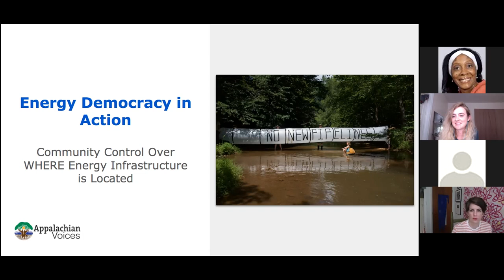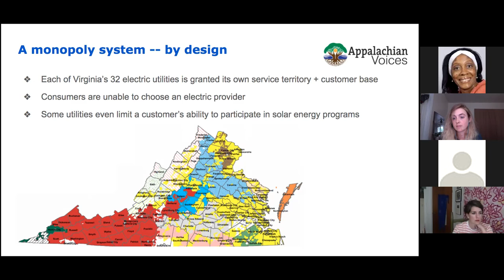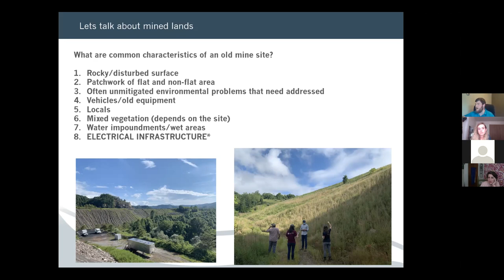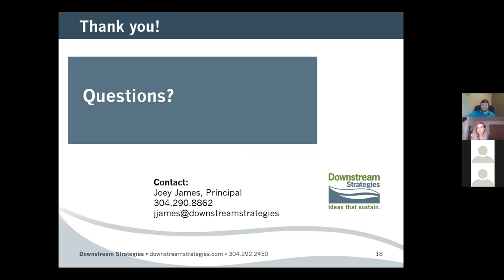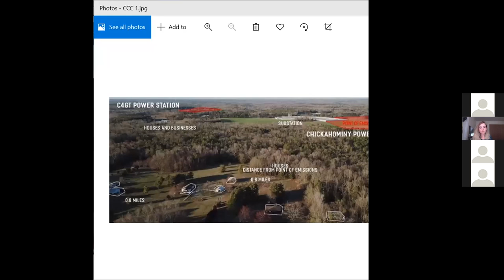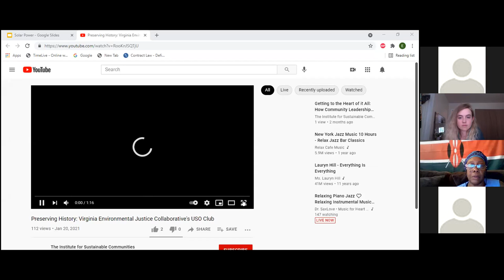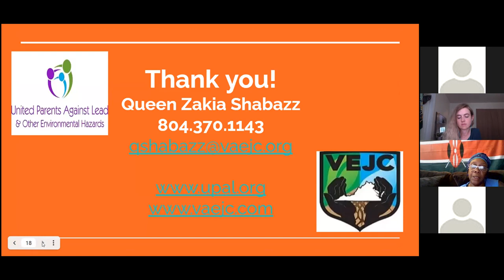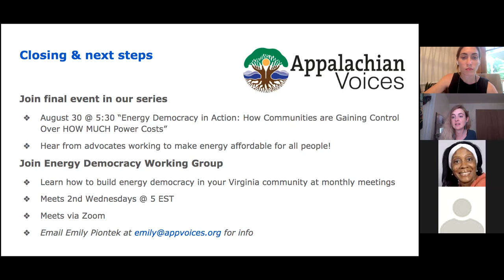Appalachian Voices: Energy Democracy in Action #2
Energy Democracy in action webinar #2